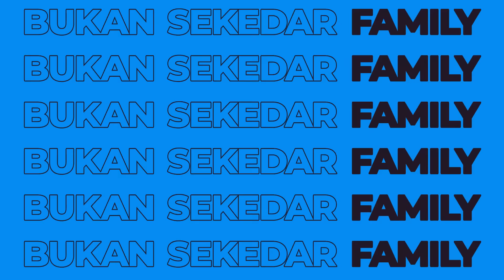SI JAMS NGAMUK KARNA TELAT DATANG SEMUA UDAH KENYANG‼️‼️‼️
EDITOR : Diva, Naila, Inggar